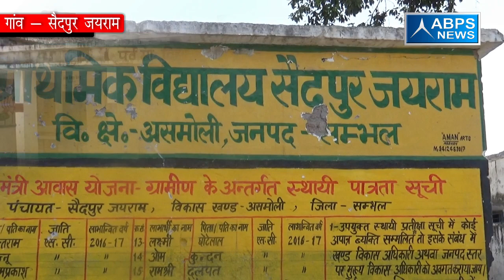गांव - सैदपुर जयराम, ब्लॉक- असमोली, जिला - संभल